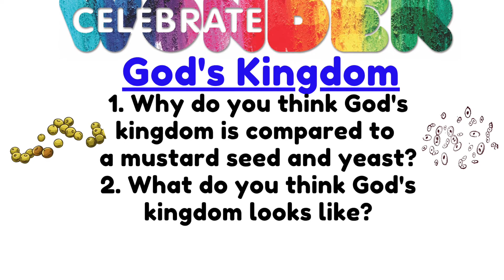Celebrate Wonder Bible Lesson: January 31, 2021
For those families who are unable to attend the One Room Zoom Sunday School, we have created short videos based on the week's Bible lesson.  Each video has the week's Bible story, some discussion questions that your family can talk about together, and a prayer.  Enjoy!

Jump to:
0:24--Bible Reading, Luke 13, verses 18-21--God's Kingdom
1:06--Discussion Questions
1:28--Reflection on the Bible Reading, What is God's Kingdom and How Does it Grow?
5:21--Craft Idea, Mustard Tree Drawing
5:56--Prayer